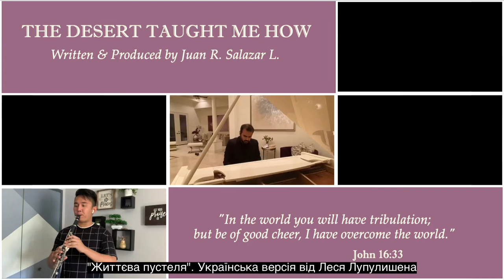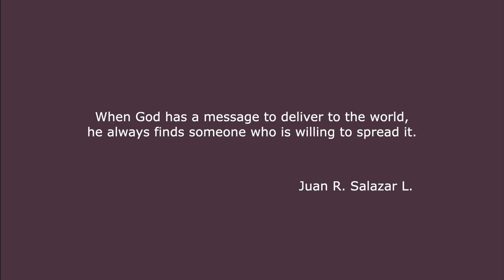The Desert Taught Me How - Ukrainian Version Subtitles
Written & Produced by Juan R. Salazar L.

Performed by Friends Around the World
(125 friends from 21 different countries and in 14 different languages)

Sergio Leiva - Chile
Cancio Mallea - Chile
Anibal Lagos - Argentina
Luis Morales - Chile
Royce Olarte - Philippines
Arpı Petrosyan - Armenia
Alvin Chea - USA
Dongjin Kim - South Korea
Eunice Wun - Hong Kong
Goeun Choi - South Korea
Jaehyuk Park - South Korea
Junsik Choi - South Korea
Sean Lee - USA
Sejoung Park - South Korea
Sinae Kim - South Korea
Sukyoung Back - Lebanon
Kaoma Chende - Zambia
Nikola Pardubicki - Poland
Bartimäus Jurke - Germany
Frank Morgan - Chile
Annett Morgan - Germany
Vivien Gauer - Germany
Mirko Wegener - Germany
Susann Beschnidt - Germany
Wilhelm Taraba - Germany
Felipe Arco - Brazil
Giovane Lanza - Brazil
Joyce Carnassale - Brazil
Lanny Soares - Brazil
Laura Soares - Brazil
Laura Morena - Brazil
Lineu Soares - Brazil
Marcel Freire - Brazil
Regina Mota - Brazil
Riane Junqueira - Brazil
Arthur Braga - Brazil
Ismir Muñoz - Mexico
Le Verdi Note
dell' Antoniano - Italy
Amoah Kristen - Ghana
Caleb Towett - Kenya
Carol Muchee - Kenya
Musumba Collince - Kenya
Shiphrah Musumba - Kenya
Gebre Timothy - Ethiopia
Meene Sikanyiti - Zambia
Obed Mwendi - Kenya
Michael Eshak - Egypt
Roman Elkine - Israel
Angel Hechavarria - USA
Maury Morris - USA
Russell Hospedales - USA
Daniel Anderson - USA
Jan André Salazar - Chile
Carla Fonseca - Chile
Jesse Obreque - Chile
Daniel Olivares - Chile
Carolina Ciangherotti - Chile
Jonatan Curin - Chile
Silvana Silva - Chile
Nelma Tormes - Brazil
Josefa Sanhueza - Chile
Javiera Venegas - Chile
Michelle Fica - Chile
Samuel Achivare - Chile
Salla Suonikko - Finland
Eduard Glibka - Ukraine
Vincent Benetatos - Sweden
Jan Åkerman - Sweden
Angelika Varvaroi - Ukraine
Veronii Glibka - Ukraine
Syuzanna Hovsepyan - Armenia
Marita Bruun - Sweden
Elizabeth Ashford - Sweden
Hans Klahr - Sweden
Alexander Cronvall - Romania
Jim McDonald - USA
Cony Villalobos - Chile
Lesia Lupulishena - Ukraine
Olga Klev - Ukraine
Oleg Gaysan- Ukraine
Andrew Karmazeniuk- Ukraine
Daryna Kroytor - Ukraine
Iryna Molotiuk - Ukraine
Bogdan Lototsky- Ukraine
Jader Santos - Brazil
Dermival Reis - Brazil
Josué De Castro - Brazil
Fernando Iglesias - Brazil
Juan Salazar - Chile

Special thanks to:
Juliana Salazar - Chile
Sara Casali - Italy
Alexander Lupulishen - Ukraine
Rodrigo Meléndez - Finland
Yulia Sherbakov - Israel
Oleg Elkine - Israel
Jermain Gamez - Venezuela
Marcela Tapia - Chile
Angela Senatore - Italy